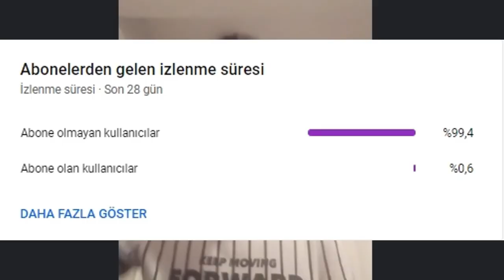AİLEM ODAYA GİRDİĞİNDE VALORANT!